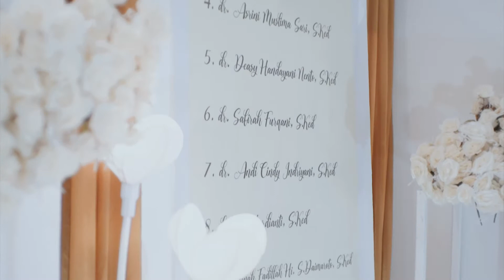Pengambilan Sumpah Dokter FK Unisa, Palu - Desember 2021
Untuk informasi lebih lengkap tentang Fakultas Kedokteran Universitas Alkhairaat, Palu